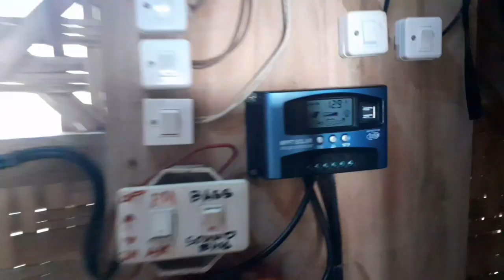MARINEROS BEACH HOUSE AT QUEZON,PALAWAN HOLY FRIDAY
super ganda ng marineros very good in all aspect kaya sa mga gustong magrelax,tanggal mg stress  at mga bagay na nakakapag papaalala  Kong paano tayo nasaktan  at babangon  MULI sa pagbagsak
kaya sa mga gustong pumunta just visit or contact me para makapag pa reserve na ng slot or schedule ng date lalo na sa ating mga ofw na gustong magbakasyon just send me your email at or you can contact

or visit my Facebook account  JHO GAPUZ